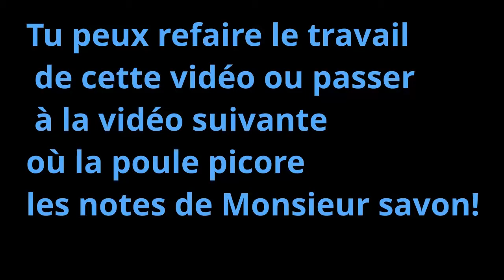Monsieur savon avec Frappes des mains - sem 2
Sue certaines notes, frappes des mains avec moi!